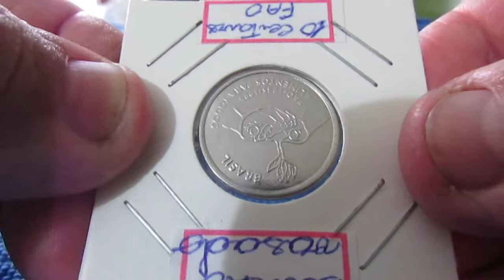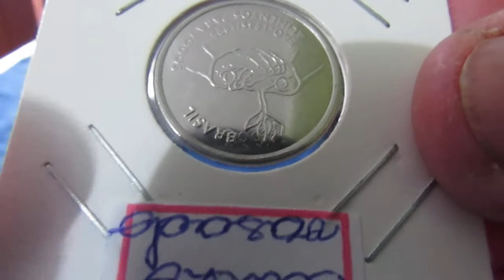10 centavos da fão 1995 data vazada.